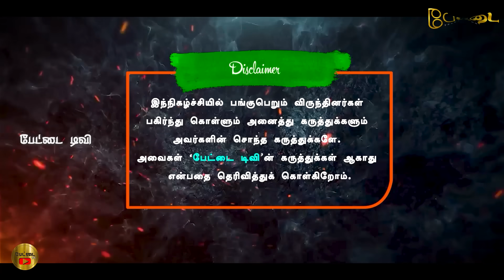ஹமாஸ் அ*டித்த தொடர் ராக்கெட் | சிக்கி தவிக்கும் இஸ்ரேல் ராணுவம் | மர*ண அடி | Pettai Tv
ஒன்றே செய்!
நன்றே செய்!
வச்சி செய்!